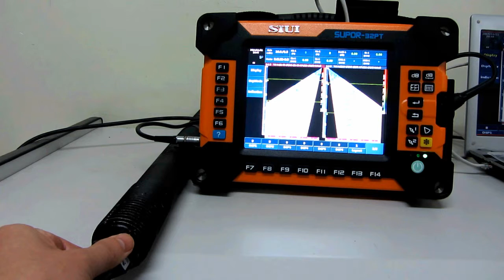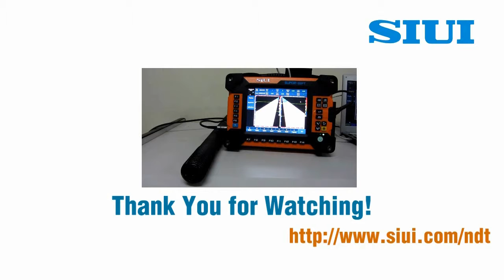Phased Array & TOFD Flaw Detector SUPOR Bolt Inspection